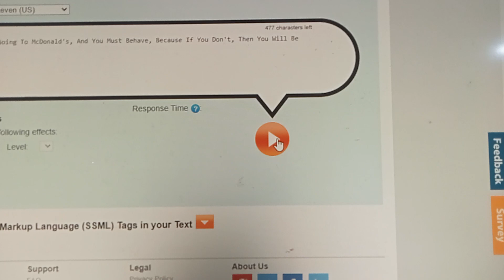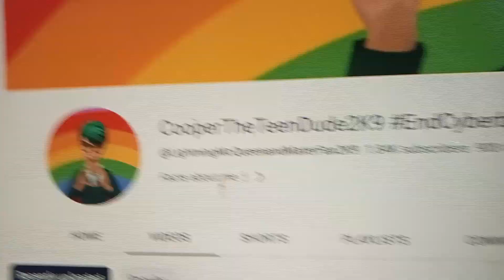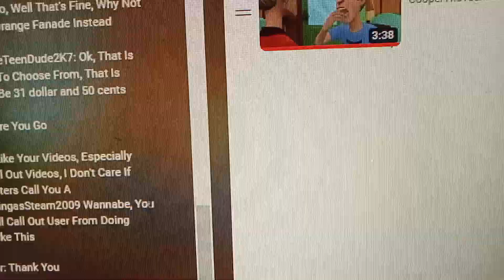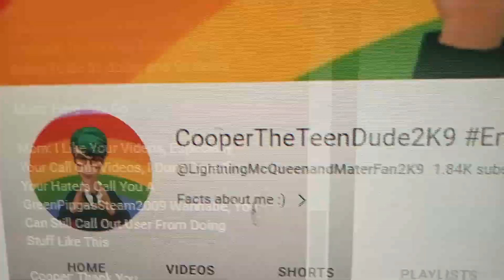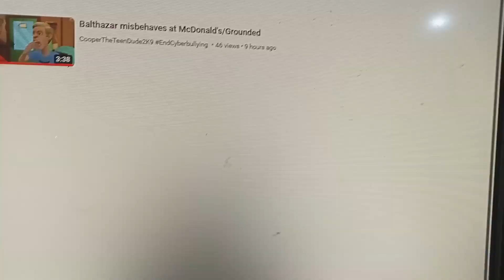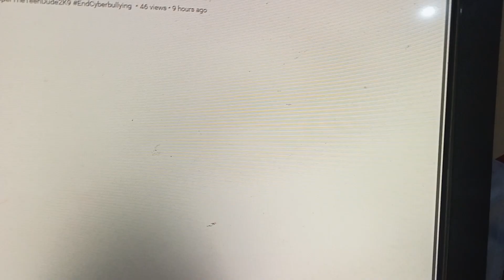Pinky Dinky Doo Misbehaves At McDonald's/Grounded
Inspired By @CelestialFlowShine

I'm Sorry That this Video Is Poorly Done It's Because Of This Stupid Text To speech Won't Respond Now I Have The Same Situation Just Like @UrLocalAustinDillonFan